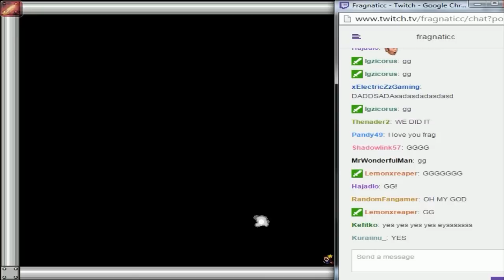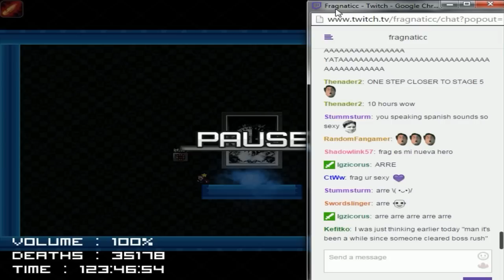I Wanna Kill The Kamilia 3 por Fragnaticc parte 25 (Epic Club)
Eso fue rapido... the dodges :O - Me tome una speed hoy y me pase colonel en 3 intentos... lo voy a tener como ritual para jefes dificiles xD

Boss time: 11 hours~
Platform phase: 25 min~
All boss rush time: 83 hours~
AL FIN LO HICE MAMA! arre

Las donaciones no son necesarias pero me ayudan muchísimo a seguir con esto: